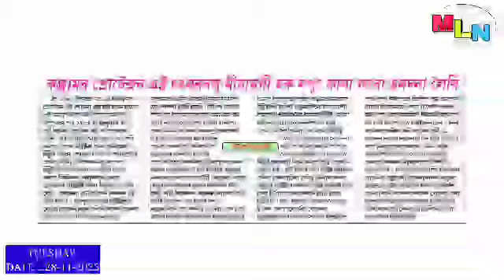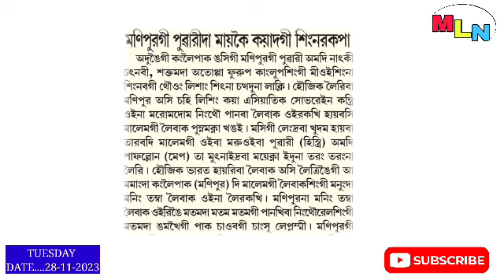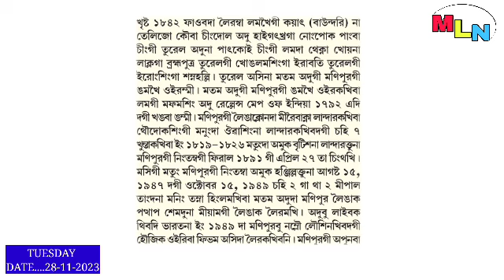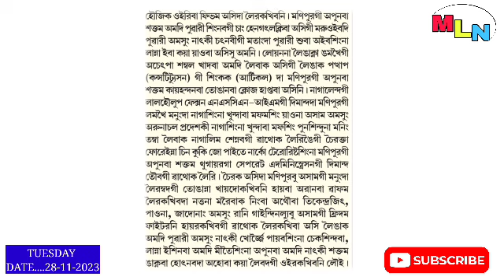Manipur gi Puwarida Maikei Kayadagi Singnarakpa